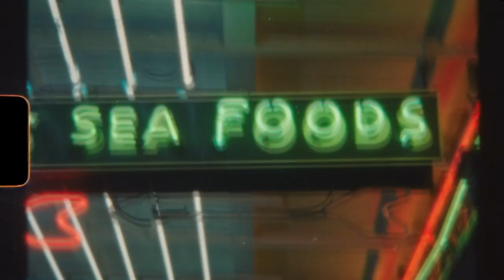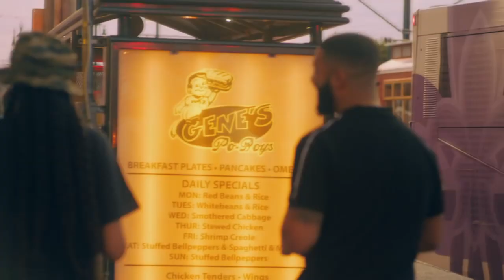Drake - In My Feelings (Bryan Villalobos Ft DJ David Madrigal Video Edit)